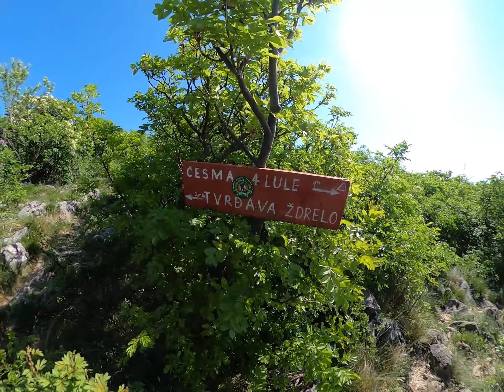Uspon na Velik Vukan Kudelinovom stazom, Aca, Paja, Boba 13.4.2024.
You Like Jazz?  Michael Diamond
It's Time to Wake Up 2023 - La Femme
Power Of Music (feat. An-Tonic) Bongoloverz
Harlem Blues (Original Mix) Walter G
That's Right (Edit) Dam Swindle